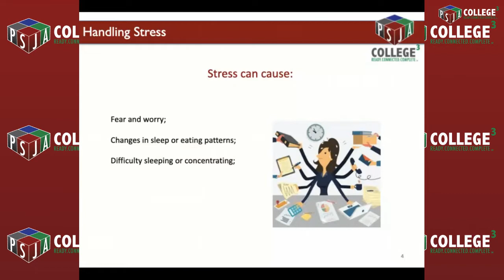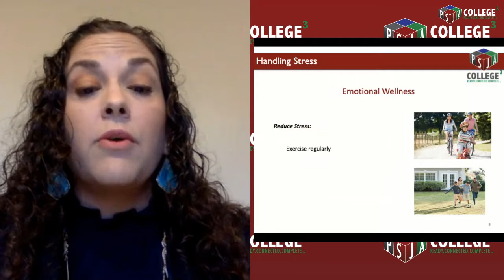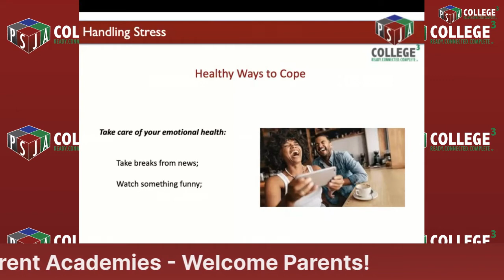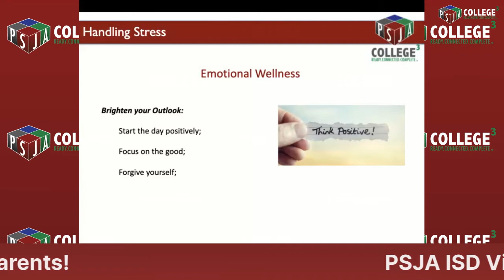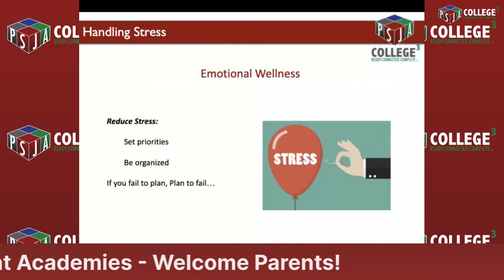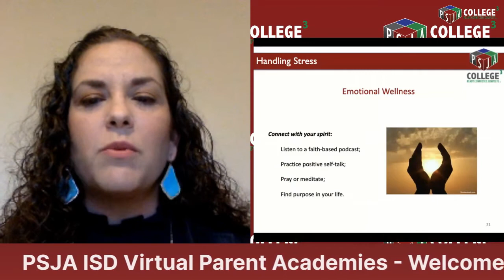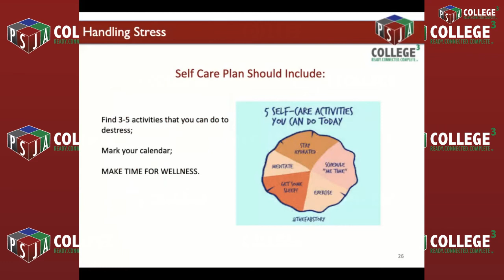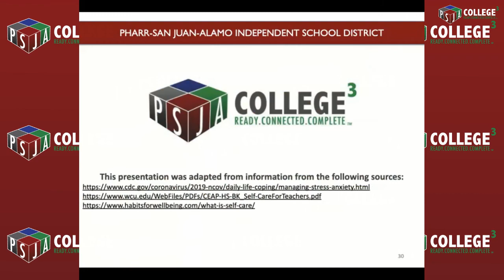PSJA ISD Virtual Parent Learning Academies: How to Handle Stress Prior to the Start of School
Topic: How to Handle Stress Prior to the Start of School

Description: Mrs. Loretta Sanchez, District Counselor will show parents strategies on how to handle stress prior to the beginning of school year.

10:00 am      English Session